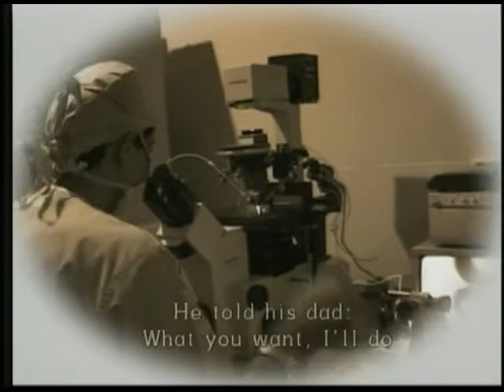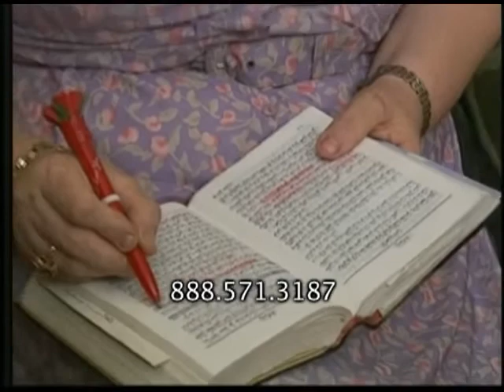Choices Kids Make - #149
Diwaniya for Women talks about every day issues that Arab women go through. We have shows that cover a wide range of subjects and topics. The word Diwaniya comes from the word “Divan” in Turkish and “Diwan” in Arabic, and it means a “living room sitting" - the idea is of men gathering in a living room to fellowship over tea and coffee. The word “Diwaniya” is the feminine form, that has never been used (for women) only men can be in the Diwan gathering.

In this episode we talk about the choices kids make. We have certain expectations, as mothers, for our children. However, sometimes our expectations can be unrealistic or conflict with the choices our kids make. We discuss how the choices our children make enhance or conflict with the ideas we have about family and motherhood.